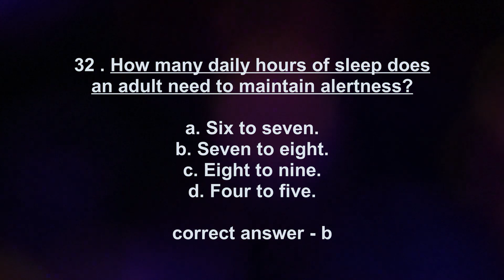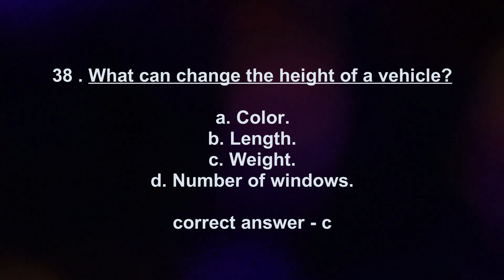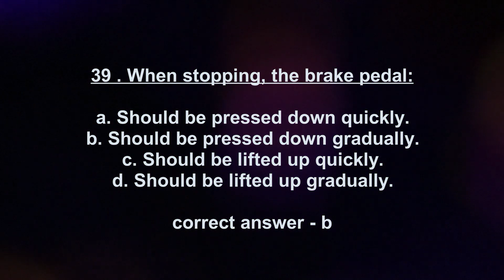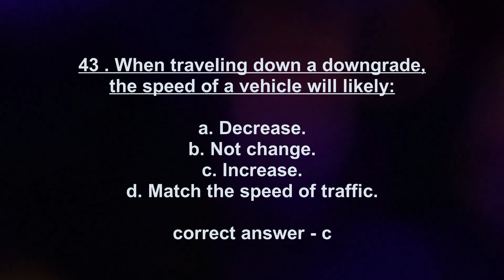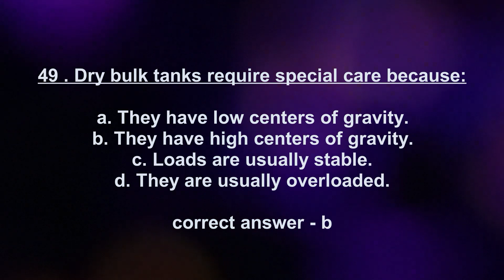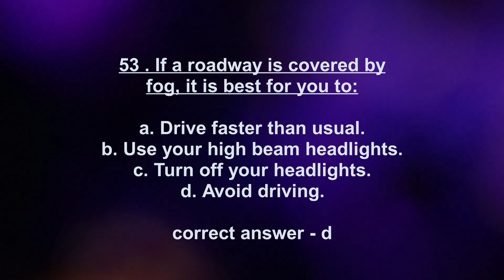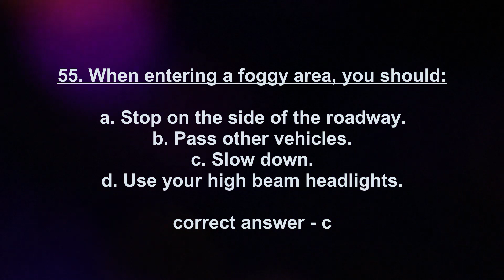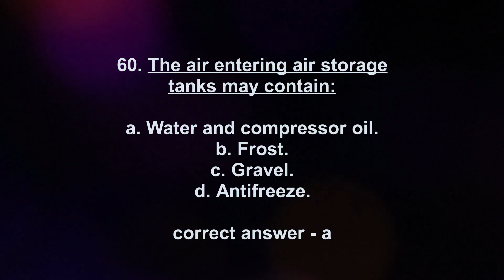New York DMV Written Test Class B Part 2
(Class B may tow vehicles with a GVWR of 10,000 pounds or less, or may tow a vehicle of more than 10,000 pounds providing the GCWR is not more than. 26,000 pounds)

GVWR stands for Gross Vehicle Weight Rating.

GCWR stands for Gross Combined Vehicle Weight Rating. This is the maximum total combined weight of both the vehicle and trailer.